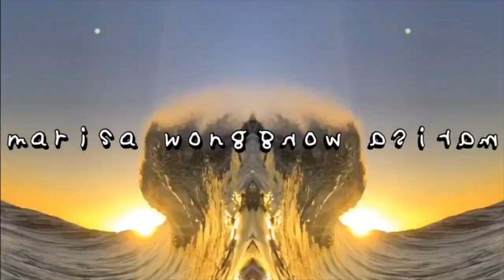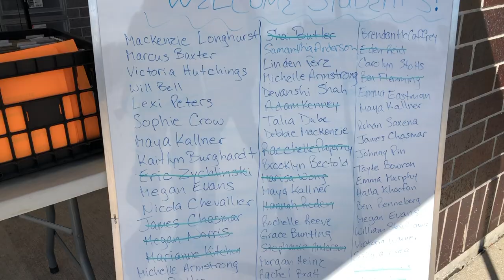ONTARIO HALL MOVE-IN VLOG at Western University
i've been waiting for this since january! watch my roomie abbo move in with me at our new school, the university of western ontario :P we chose a hybrid room at ontario hall. hope u enjoyed or found this useful